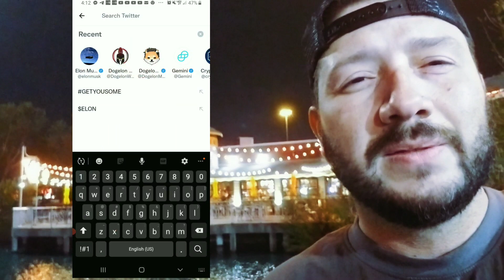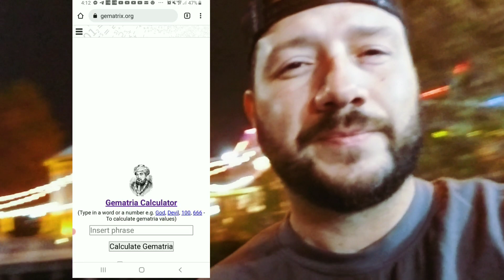DOGELON MARS: MIND BLOWN dogelon dogelonmars gematria